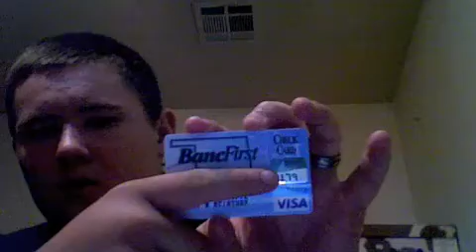Cope Straight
first dip inna few months